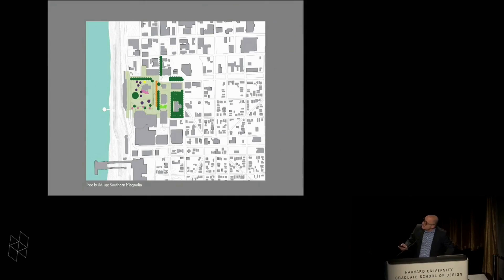How to Pronounce Magnolia (Real Life Examples!)